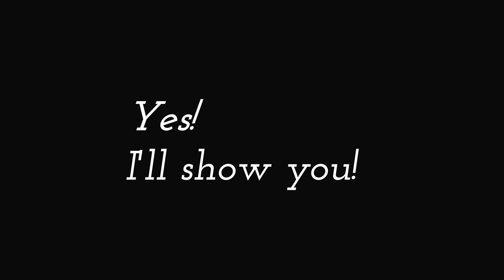Star Stable [SSO]: LEVEL 22! WAIT! WHAT?!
Star Stable Online GER :

Willkommen auf Jorvik, einer wunderschönen Insel mit endlosen Abenteuern.
Zusammen mit deinem Pferd kannst du Teil einer magischen Geschichte werden und eine fantastische Welt auf dem Rücken deines Pferdes entdecken.
Erhalte dein ganz eigenes Pferd zum Reiten, Trainieren und Pflegen.
Je mehr Erfahrungen du sammelst, desto mehr Pferde kannst du kaufen und zwischen einer Reihe verschiedener Pferderassen wählen.
Auf Jorvik kannst du so viele Pferde besitzen, wie du möchtest!
In der magischen Welt von Star Stable warten zahlreiche, fesselnde Charaktere und spannende Rätsel auf dich.
Löse verschiedene Quests, während du gemeinsam mit den Bewohnern Jorviks eine atemberaubende Geschichte entdeckst.
Es gibt immer etwas Neues bei Star Stable zu entdecken.
Triff deine Freunde online und teile Abenteuer mit anderen Reitern. Reitet zusammen, chattet oder fordert euch gegenseitig bei einen der vielen Wettkämpfe auf der Insel heraus.

Star Stable Online ENG :

Welcome to Jorvik, a beautiful island full of never-ending adventures.
Together with your very own horse, you become part of a magical story and get to explore a fantastic world from the horseback.
Get your very own horse to ride, train and care for.
As you become a more experienced rider, you can buy more horses and choose from a variety of different horse breeds. In Jorvik, you can own as many horses as you like!
There are many intriguing characters and exciting mysteries waiting for you in the magical world of Star Stable.
Solve the different quests while you experience the exciting story together with the people of Jorvik.
There are always new things to discover in Star Stable.
Meet up with your friends online and share adventures with other riders. Ride together, chat or challenge each other in one of the island's many competitions.

⤷ Für Videos
📷: Fraps

⤷For Videos
📷: Fraps

⤷I use BeFunky I Photo Editor for making my thumbnails.

⤷ Ich benutze BeFunky I Photo Editor um meine thumbnails zu erstellen.

~ FAQ ~
❤ My Server on Star Stable are:
⤷ Lisa Winterwright → Level 22  → 5 Cloudy Rock GER → Main Account
⤷ Tatiana Bigstrong → Level 20  → 5 Cloudy Rock GER
⤷ Haley Ravencry → Level 5 →  1 Winter Star GER
⤷ Sasha Hawkcry → Level 5 → 3 Chocolate Mountain GER

~ FAQ ~
❤ Die Server auf denen ich spiele: